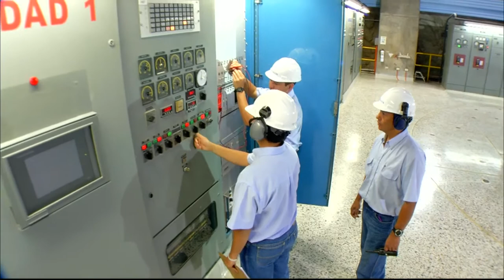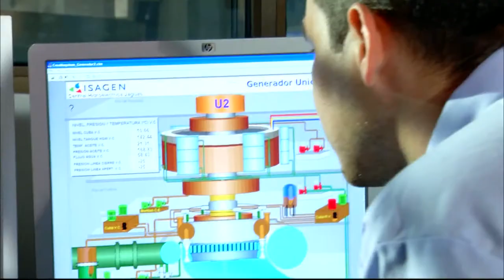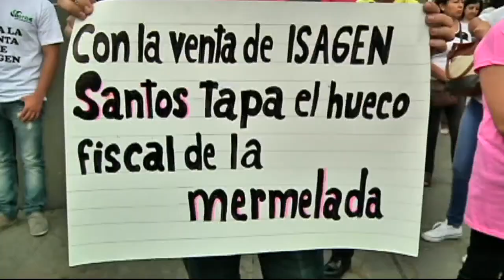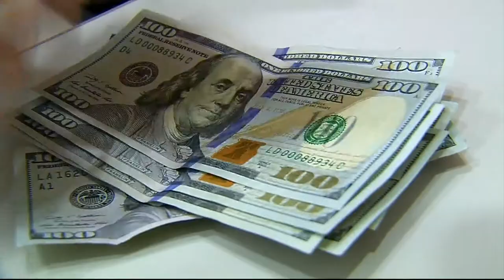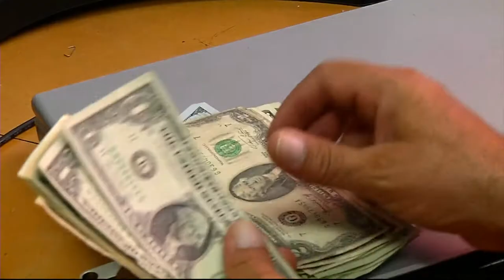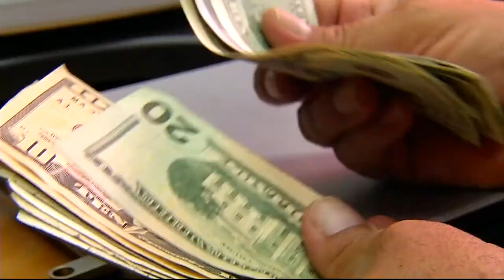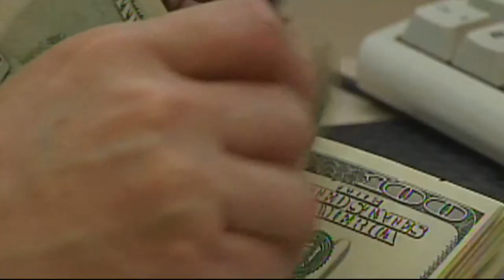Especial periodístico sobre la Venta de ISAGÉN [Periodístico] Telemedellín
Ante la venta de ISAGÉN, conozca diferentes puntos de vista sobre la enajenación de la hidroeléctrica.